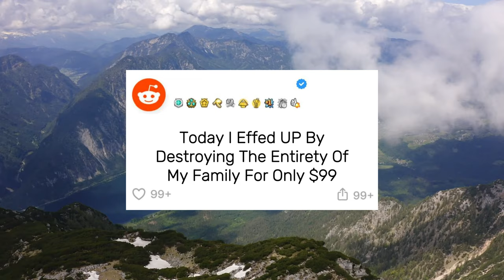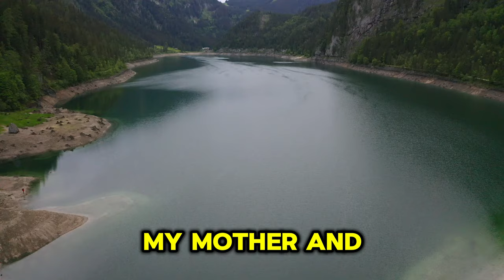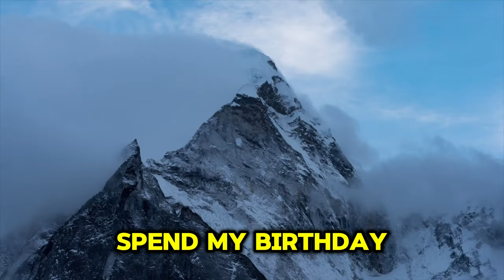Today I Effed Up (TIFU) By Destroying The Entirety Of My Family For Only $99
r/tifu
u/uHelp23andme